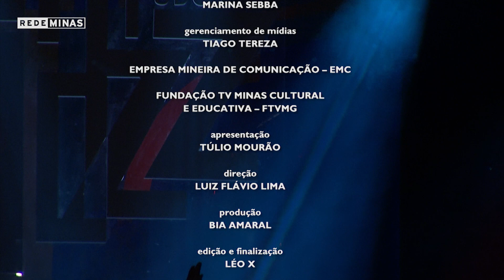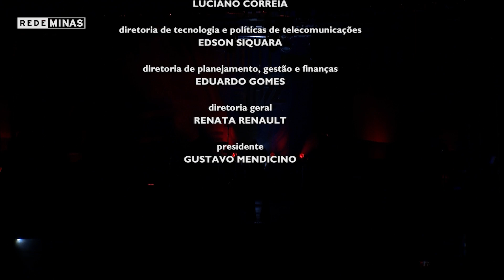Ana Cañas canta Belchior - Tudo É Jazz | Noturno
Nesta edição do programa Noturno, Ana Canãs intepreta repertório de Belchior. A apresentação aconteceu na  20ª edição do Festival Tudo É Jazz de Ouro Preto.

Espaço diferenciado da música instrumental, com destaque para o estilo e a versatilidade dos músicos. Nomes como Stanley Jordan, Paulo Moura, Jon Hendricks, Ron Carter, Cesar Camargo Mariano, Gilson Peranzzetta e Hermeto Pascoal já passaram pelo Noturno.